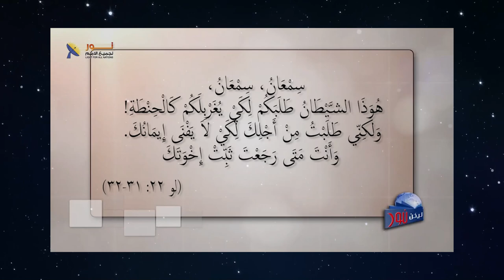606 هناك أمور كثيرة لا نفهمها في الزمان الحاضر ولكننا سنفهمها فيما بعد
هناك أمور كثيرة لا نفهمها في الزمان الحاضر ولكننا سنفهمها فيما بعد